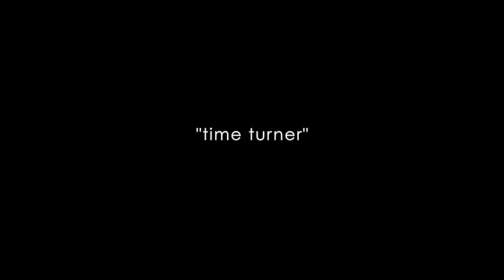Time Turner Tequila Cocktail